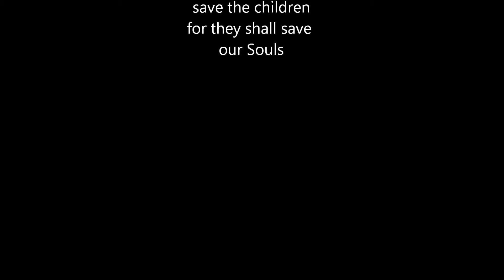Dalek Warning: Infinium (Save The Children) Prequel for Real